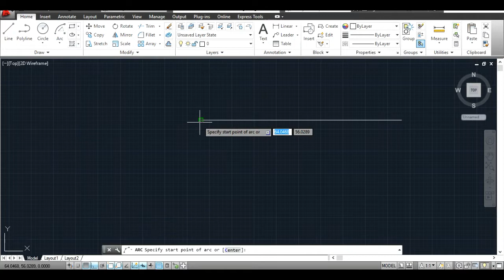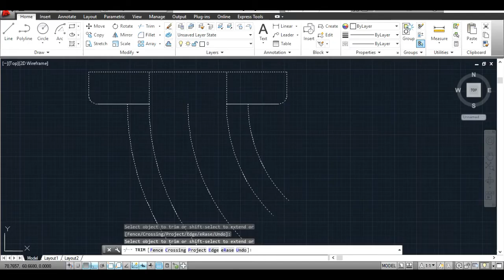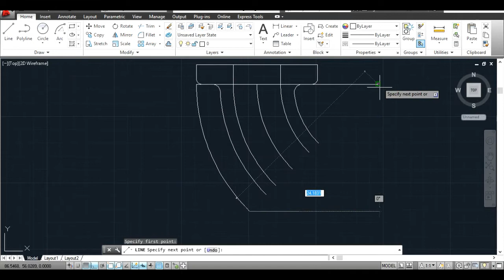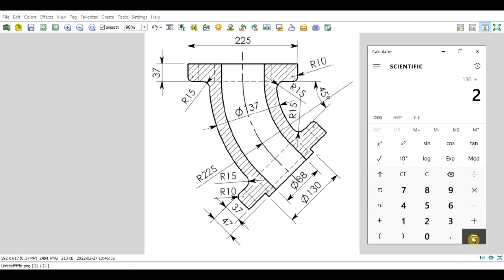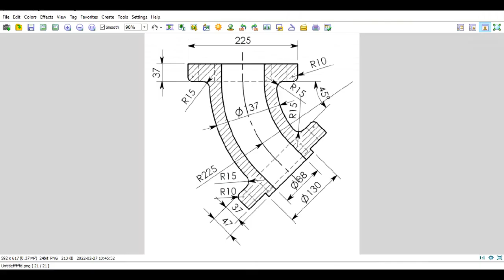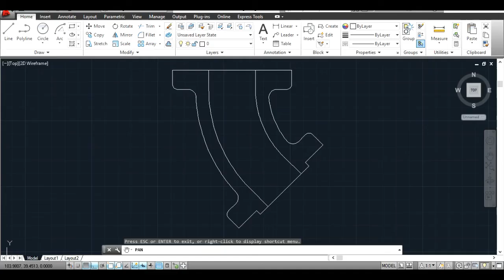Autocad tutorial for beginners رسم اوتوكاد ثنائي الابعاد